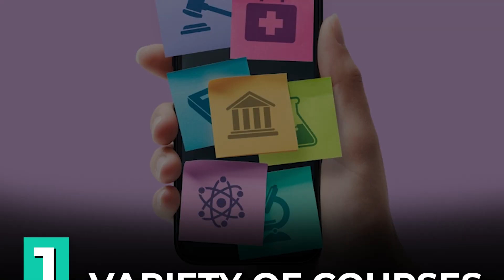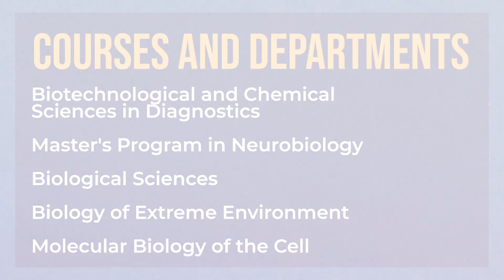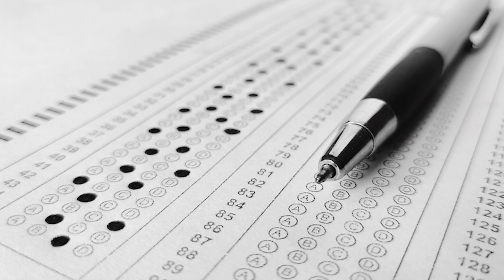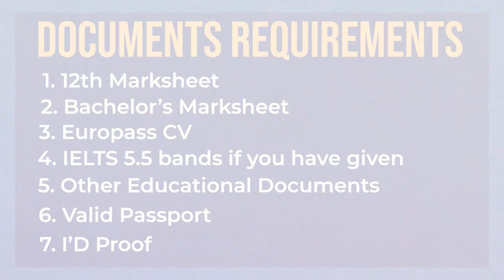STUDY MEDICAL COURSES IN ITALY FOR FREE | INTAKE 2024 | ADMISSIONS OPEN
Discover affordable medical courses in Italy with a range of options and benefits. Explore various programs such as Molecular Biology, Biotechnologies of Human Reproduction, and more. Learn about scholarships and low tuition fees, making education accessible. Find out about top public universities like Sapienza University of Rome and University of Padova. Requirements include optional IELTS, percentage criteria, and gap years. Fees vary from 500 to 5000 Euros depending on the university. September intake is available, and government regional scholarships offer a chance for 100% free education. Duration is 3 years for master’s and 2 years for bachelor’s. Start the admission process now, as it is a lengthy procedure. Uncover the path to a medical education in Italy and achieve your academic dreams.